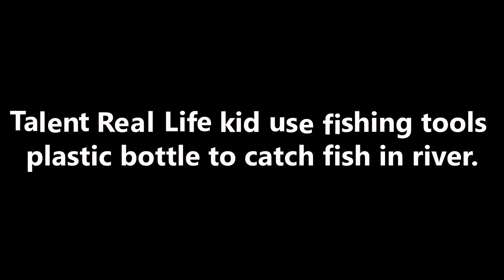Talent Real Life Kid use fishing tool plastic bottle to catch fish in river